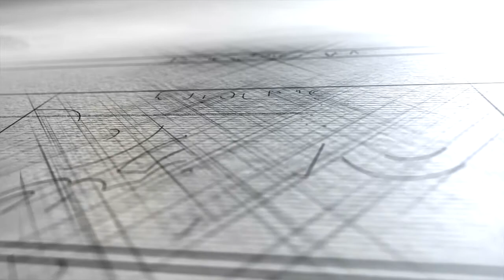REEL CAJAPIXEL 2017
Escenas de lo que hicimos durante el 2017